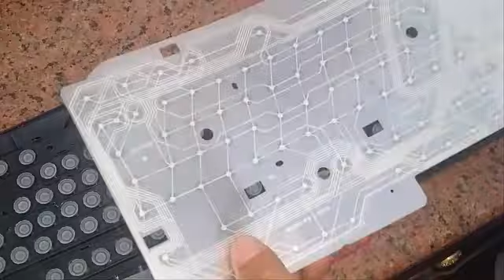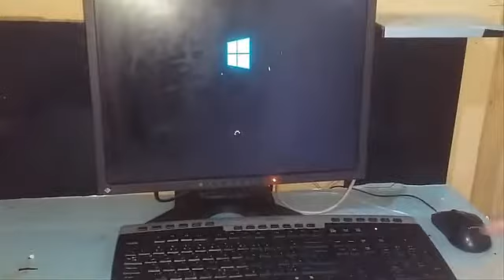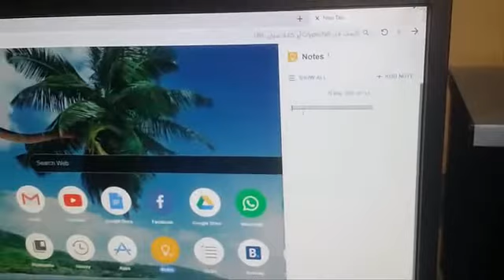طريقة تصليح لوحة المفاتيح بكل سهوله